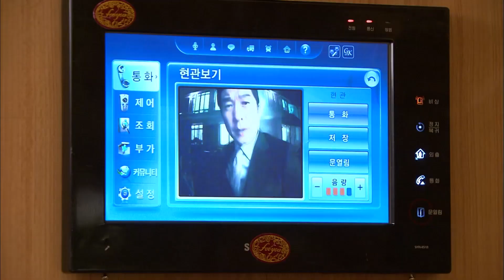[인생은 아름다워] 양전무 해고🔥해요, 양전무는 사표쓰고 나는 내일 파파👴한테 가요! # 32-2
* 방송 정보
 인생은 아름다워 32회
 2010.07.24